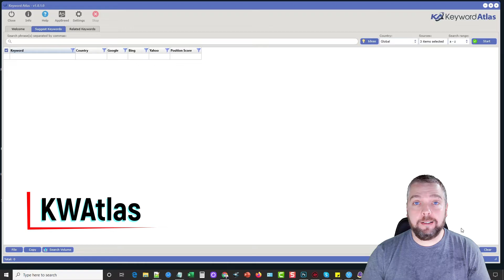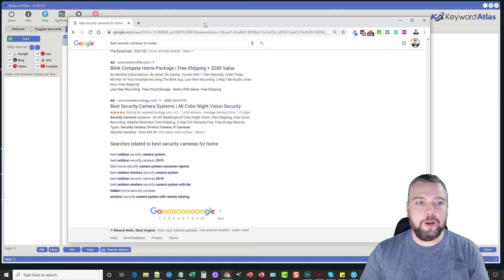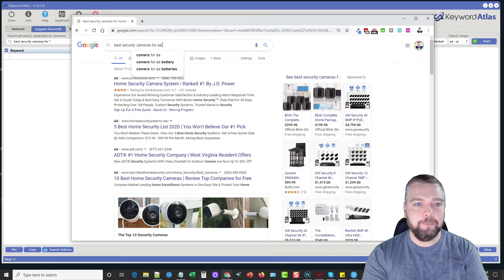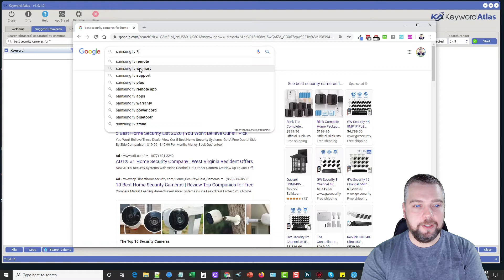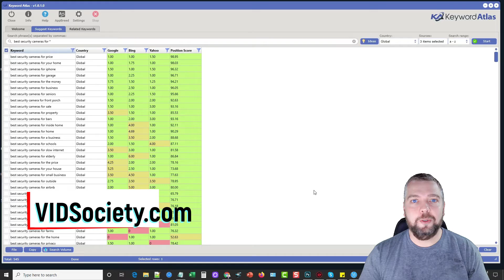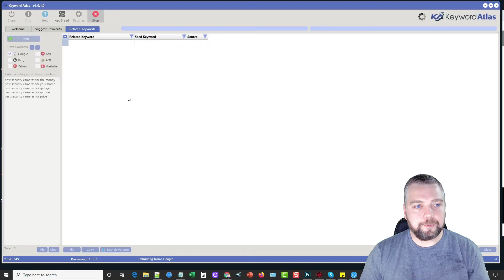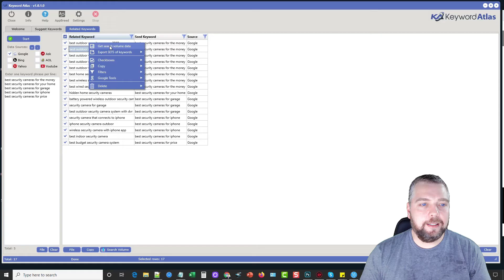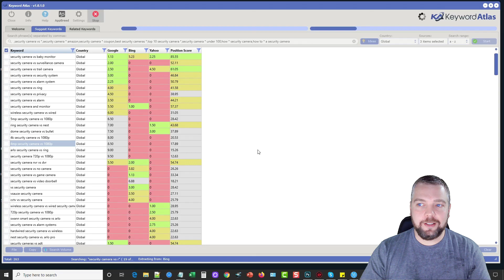Best Keyword Research Tool: Keyword Atlas Review and Demo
Best Keyword Research Tool This is one of the best kewword research tools I've ever used not for collecting a massive list of keywords, but also for finding what keywords are currently being searched for at this moment making it perfect for websites, videos and more.

What is Keyword Atlas?
Keyword Atlas can pump out thousands of top-ranked long-tail keywords from 21 different online sources in just minutes.  The "Suggests Keywords" tool extracts autosuggest keywords from over 20 popular websites to get you the best possible keywords for your marketing projects.

Plus, you can select between Search Engine sources, Ecommerce sources as well as video sources. You can even extract keyword ideas from Google's play store and Wikipedia. There is NO other keyword research tool that will give you the full range of possible keyword ideas you need.

Thousands of Keywords from 21 Sources
Quickly generate unlimited top-searched & related long-tail keywords from 21 different major online sources.

Get the Stats You Need
Get monthly search volume, CPC and keyword competition data for all your keywords.

Need More Keywords?
Get the amazing keyword idea generator tool.

Get Related Keywords from 6 Sources
Generate thousands of highly-related keywords from 6 different major online websites.

Quickly Get Keywords into Ad Campaigns
Use the powerful keyword export tool for getting correctly formatted sets of keywords for your advertising campaigns.